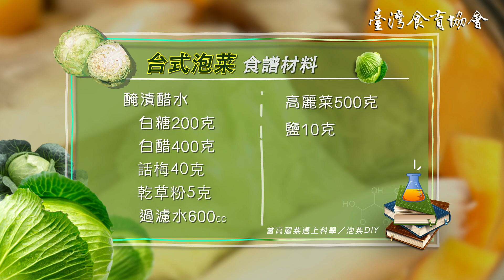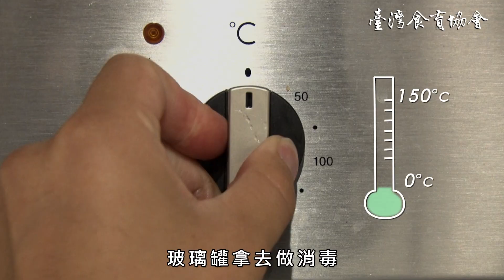台式泡菜製作